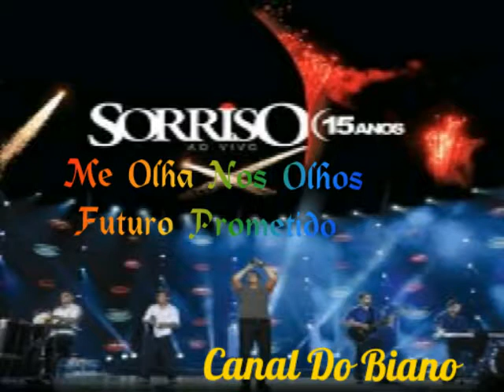Me Olha Nos Olhos Futuro Prometido Sorriso Maroto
Me Olha Nos Olhos
Futuro Prometido
Sorriso Maroto
Ao Vivo
DVD 15 Anos
Aqui a música Não Para ..
Vem Pro Canal Do Biano!!!